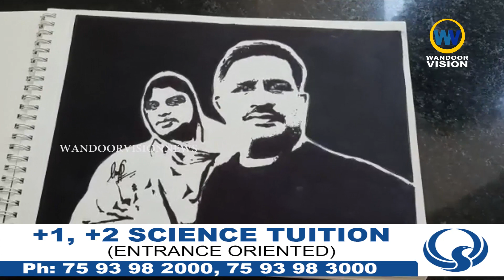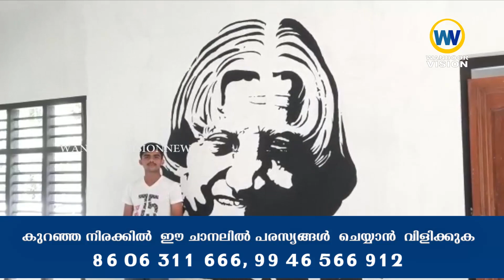ഇന്ത്യാ ബുക്ക് ഓഫ് റെക്കോഡും ഏഷ്യാബുക്ക്സ് ഓഫ് റെക്കോർഡും നേടി വിദ്യാർത്ഥി|stencil art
സ്റ്റൻസിൽ അക്രിലിക് ആർട്ടിലൂടെ ഇന്ത്യാ ബുക്ക് ഓഫ് റെക്കോഡും ഏഷ്യാബുക്ക്സ് ഓഫ് റെക്കോർഡും ,നേടി താരമായിരിക്കുകയാണ് തുവ്വൂർ നീലാഞ്ചേരി സ്വദേശിയായ വിദ്യാർത്ഥി.

വാർത്തകൾക്കും പരസ്യങ്ങൾക്കും.